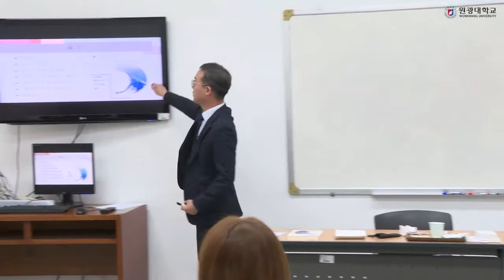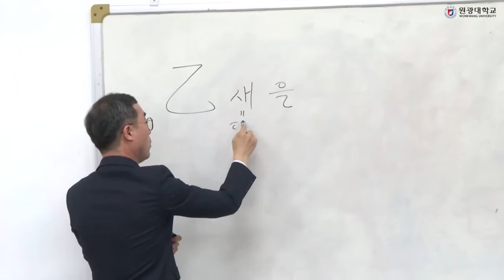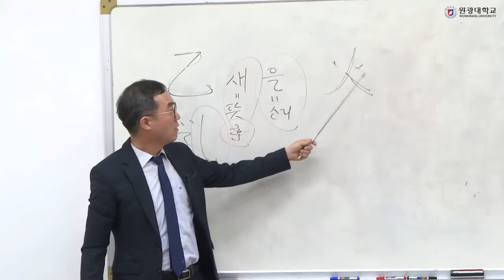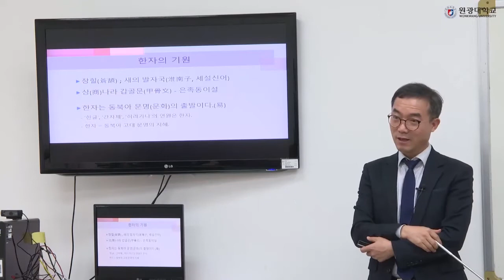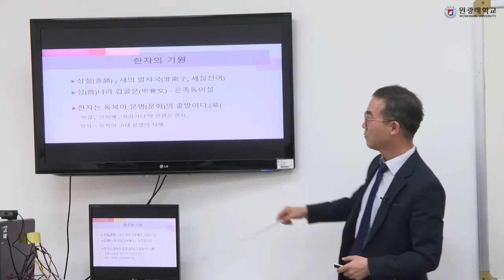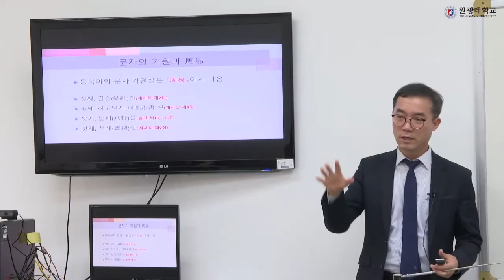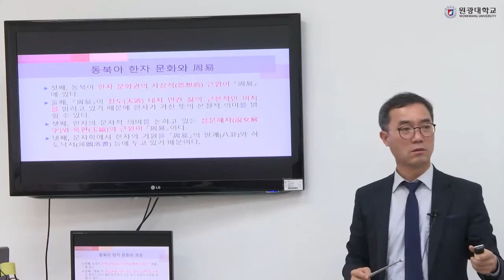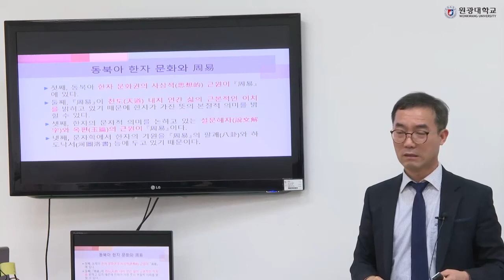한자와 주역 1) 한자의 기원과 주역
뜻 글자(表意文字)의 의미
 漢字에 대한 의문?? 새 乙, 불 火, 나무 木 등
 한자와 한글 ; 仁(사랑)-人(사람)-忍(참음)

 “言語는 存在의 집이다.” – 하이데거

한자의 기원
창힐(蒼頡) ; 새의 발자국(淮南子, 세설신어)
상(商)나라 갑골문(甲骨文) - 은족동이설
한자는 동북아 문명(문화)의 출발이다.(易)
   - ‘한글’, ‘간자체’, ‘히라가나’의 연원은 한자.
   - 한자 = 동북아 고대 문명의 지혜.

문자의 기원과 周易
동북아의 문자 기원설은 [주역]에서 나옴
첫째, 결승(結繩)설(계사하 제2장)
둘째, 하도낙서(河圖洛書)설(계사상 제9장)
셋째, 팔괘(八卦)설(설괘 제10, 11장)
넷째, 서계(書契)설(계사하 제2장)

동북아 한자문화와 周易
첫째, 동북아 한자 문화권의 사상적(思想的) 근원이 주역에 있다.
둘째, 주역이 천도(天道) 내지 인간 삶의 근본적인 이치를 밝히고 있기 때문에 한자가 가진 뜻의 본질적 의미를 밝힐 수 있다.
셋째, 한자의 문자적 의미를 논하고 있는 설문해자(說文解字)와 옥편(玉篇)의 근원이 주역이다.
넷째, 문자학에서 한자의 기원을 주역의 팔괘(八卦)와 하도낙서(河圖洛書)에 두고 있기 때문이다.